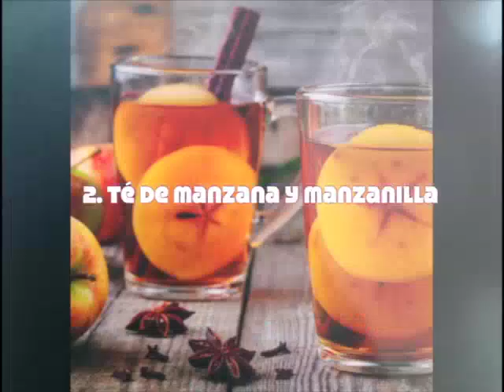4 RECETAS NATURALES PARA LA GASTRlTlS Y LA AClDEZ